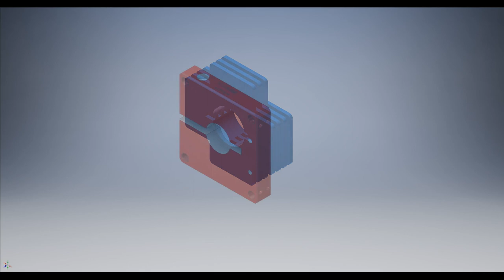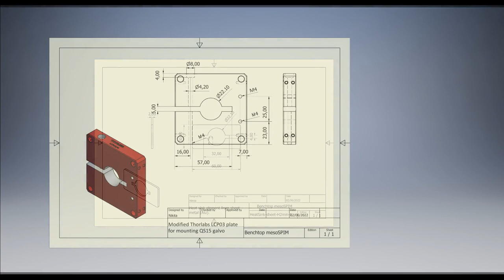Mounting Thorlabs galvo mirror and heatsink for Benchtop mesoSPIM excitation arm.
Heat sink made of aluminium sheets and galvo mount from modified Thorlabs LCP03/M cage plate, for Thorlabs galvo QS15X-AG. By Nikita Vladimirov.

Citation:
Vladimirov, Voigt et al, Benchtop mesoSPIM: a next-generation open-source light-sheet microscope for cleared samples. Nature Communications, 2024.